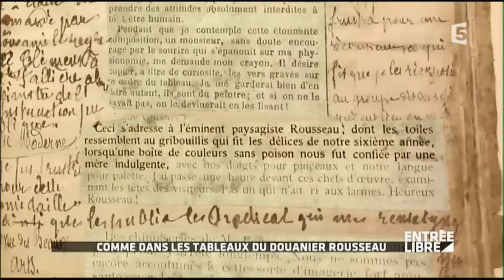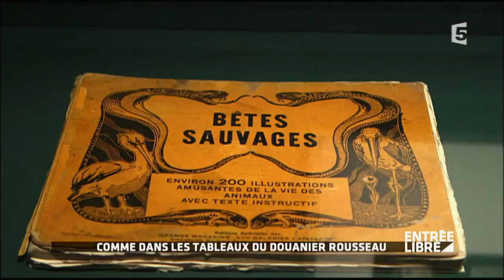Exposition "Le Douanier Rousseau" - Entrée libre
Le musée d'Orsay à Paris propose l'exposition "Le Douanier Rousseau. L'innocence archaïque" jusqu’au 17 juillet. Entrée en a fait la visite pour retracer l'histoire du peintre aux dessins naïfs et aux jungles luxuriantes, qui fut le point de départ de l'art moderne et qui inspira Picasso, Kandinsky ou encore Max Ernst.